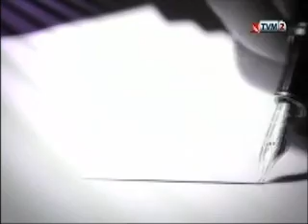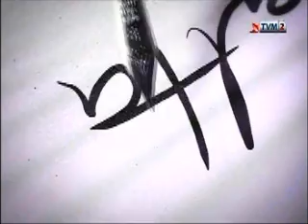Joe Mizzi [It-Trasport Pubbliku] [Realta 26 t' Ottubru 2013]